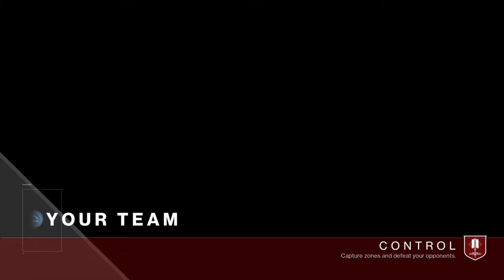DESTINY 2 BURNOUT 21 KILLS A VERY GOOD ROUND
No mic